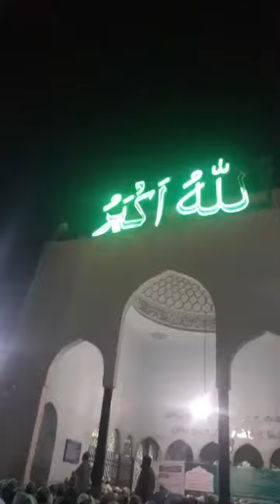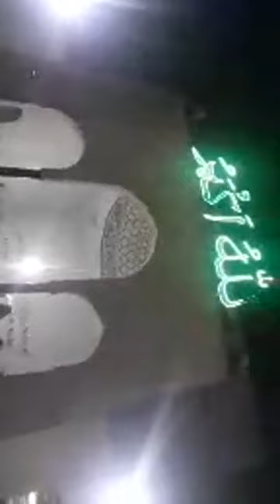হেফাজতে ইসলামের মহাসচিব মাওলানা নুরুল ইসলাম জিহাদী (র.) এর জানাজা পূর্ব আলেমদের আলোচনা।